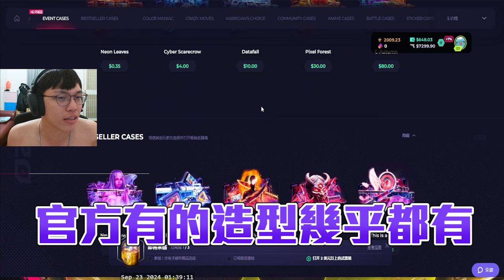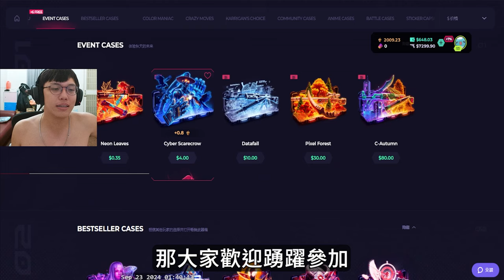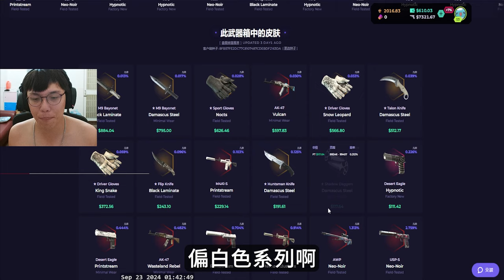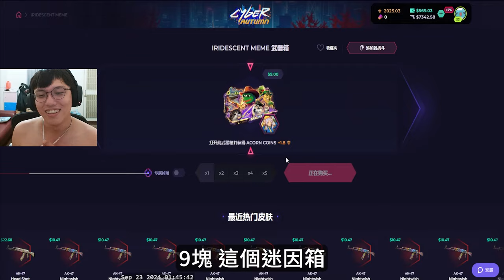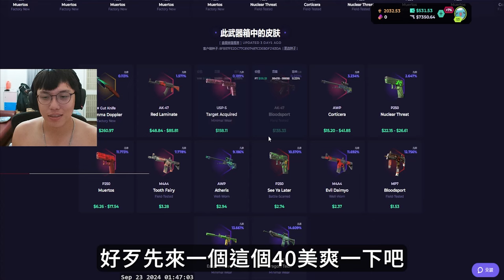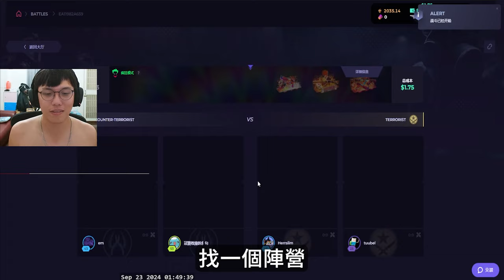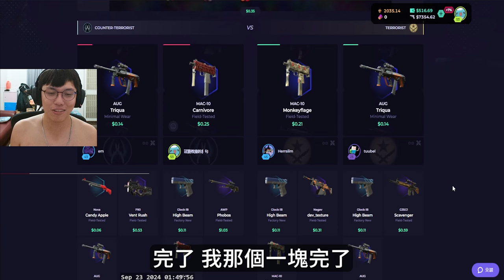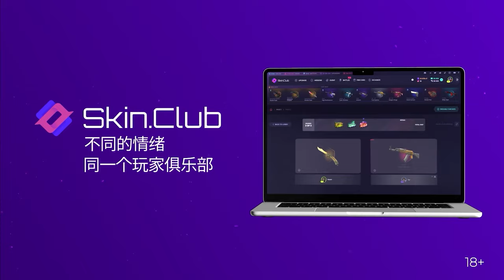Never Win😭 ! 搞毛啊 再輸就沒意思囉丨Skin club丨【🔫冠賢🔫 】 by winnie